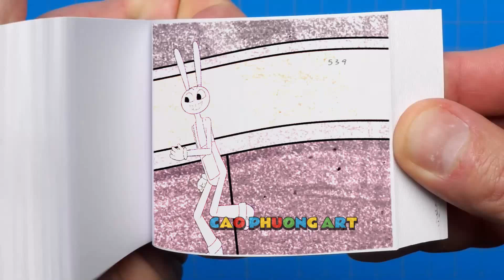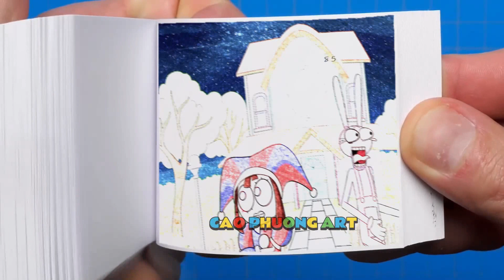180 69 Noo, Please Wake Up Baby Jax-!! - The Amazing Digital Circus Animation Flipbook